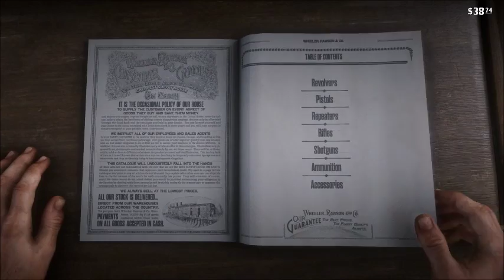Red Dead Redemption 2: Part 9